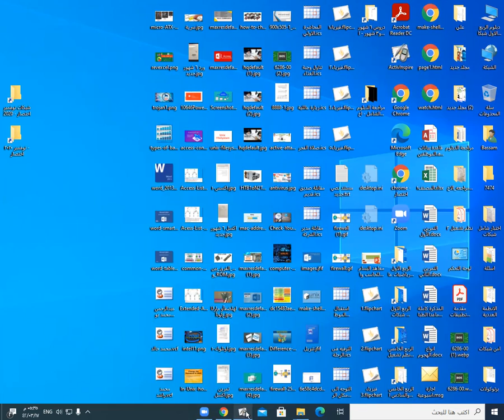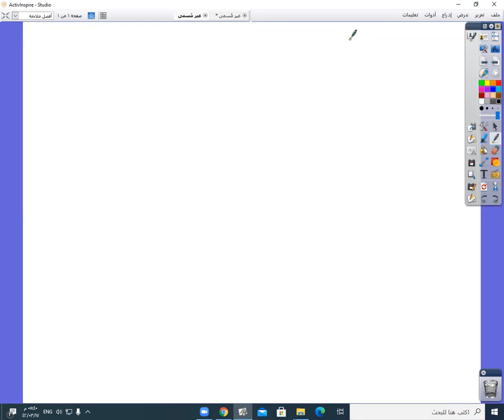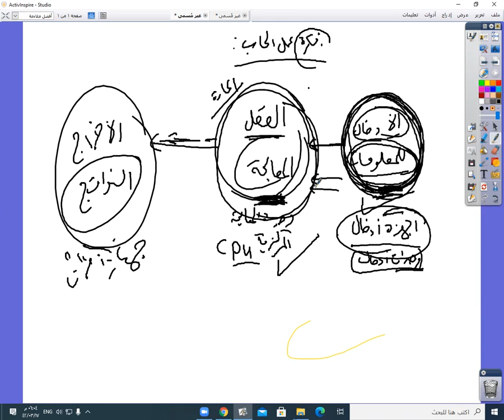دبلوم الربع الاول شبكات دفعة نوفمبر 2020 الدرس الاول فكرة عمل الحاسب استاذ عبدالقادر